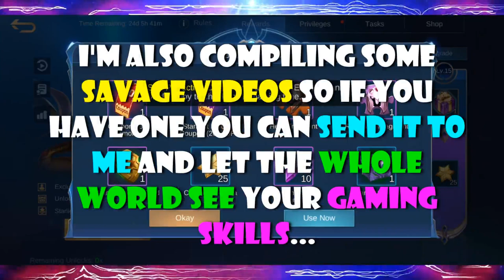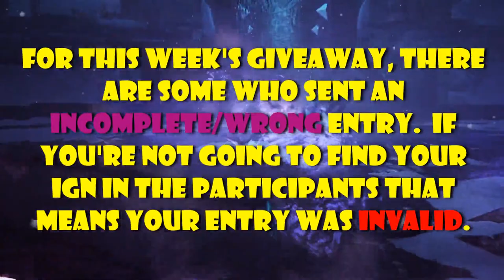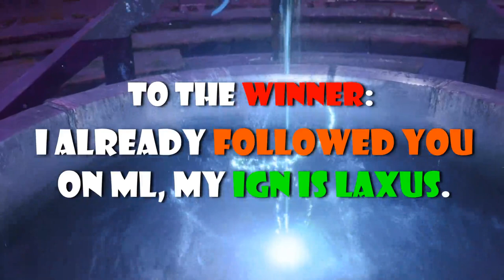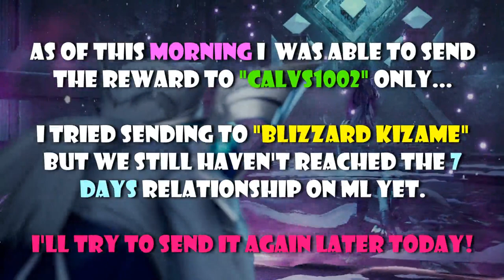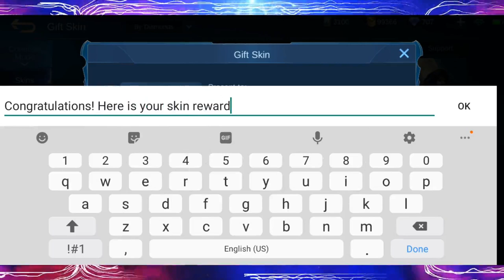MOBILE LEGENDS SKIN GIVEAWAY (OCTOBER 2020 - WEEK 5)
This video is about my new mobile legends weekly SKIN Giveaway worth 300 Diamonds MAX (THIS IS LEGIT). Just follow the instructions in the video to have a valid entry.

ml free skin 2020
ml free skin hack
ml free skin event
ml free skin bug
ml free skin redeem code
ml free skin redeem code 2020
ml free skin draw

NextLvL Gaming